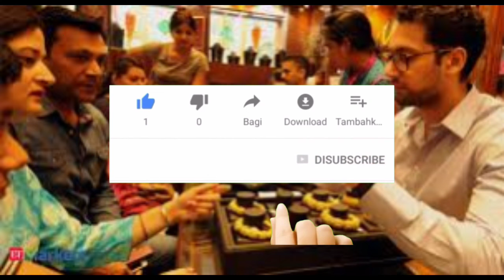Today 22&24 Carat gold rate|Gold and Silver Rates Today!|Today gold rate AP &Telangana